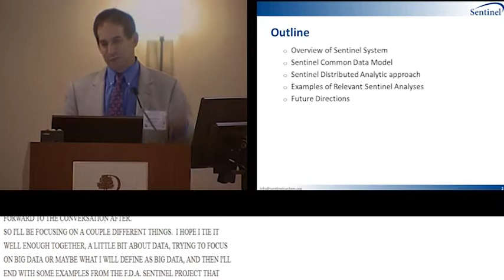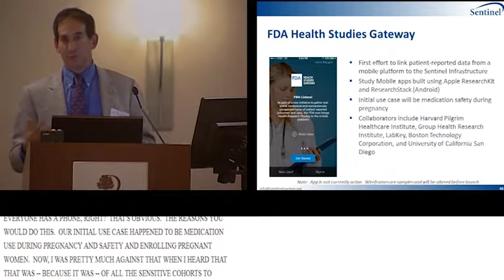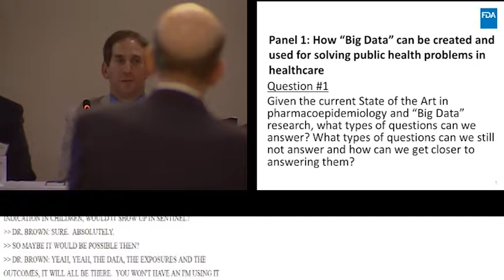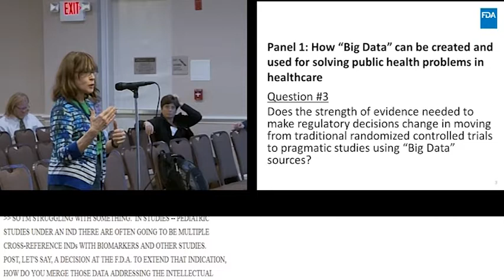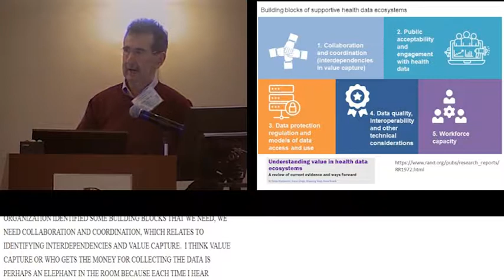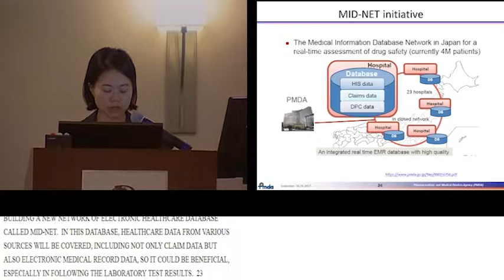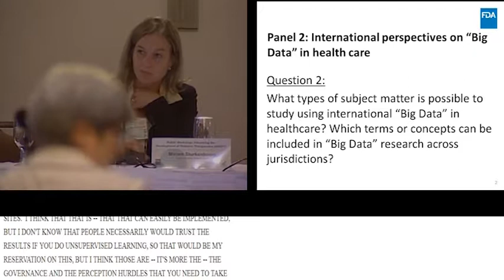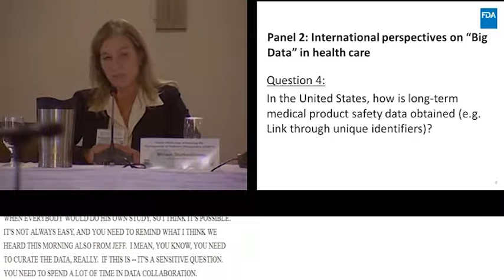Webcast - ADEPT Application of “Big Data” to Pediatric Safety Studies September 18, 2017 Part 2